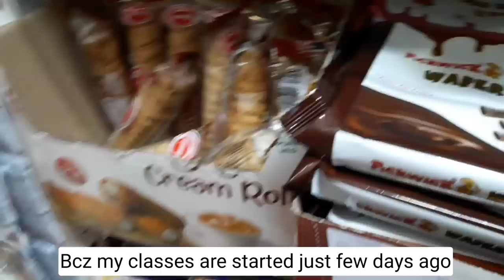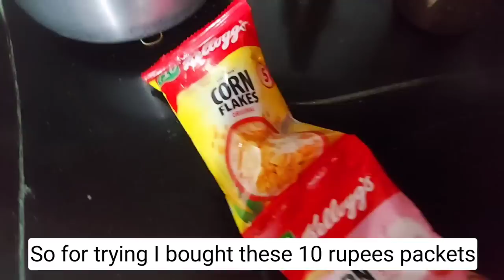💫😔I missed my Offline Lecture 🥲❓️+ outdoor cooking 😋|Cs craft